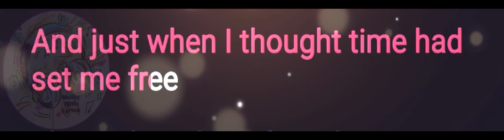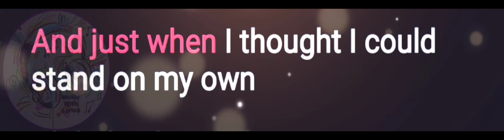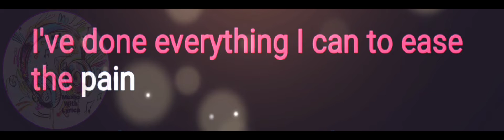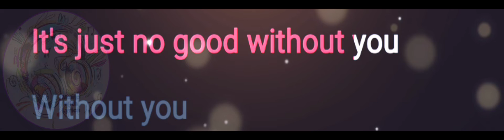Here I Am | Air Supply | Karaoke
CTTO